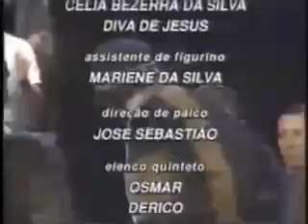RARÍSSIMO! 1ª Entrevista do Charlie Brown Jr. no Jô Soares em 1997!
Revivendo as Raízes: 1ª Entrevista do Charlie Brown Jr. no Jô Soares em 1997!

No Vintage Brasil da Videoteca do Koharo, embarque em uma viagem no tempo e relembre a primeira aparição do Charlie Brown Jr. na televisão, em uma entrevista épica com o Jô Soares em 1997!

Nesta conversa descontraída e reveladora, você terá a oportunidade de:

Descobrir as origens e as histórias por trás da formação da banda.
Presenciar a explosão de energia e o talento bruto dos jovens músicos.
Ouvir de perto as primeiras canções que conquistariam o Brasil.
Conhecer a personalidade autêntica e irreverente de Chorão, Champignon, Marcão, Thiago e Renato.
Charlie Brown Jr.: Uma Biografia Marcada por Sucesso e Polêmica

Formada em 1992 na cidade de Santos, São Paulo, o Charlie Brown Jr. rapidamente se tornou um dos maiores fenômenos do rock brasileiro. Com um som que misturava hardcore, skate punk, reggae e rap, a banda conquistou uma legião de fãs apaixonados por sua música contagiante e letras que abordavam temas como a juventude, o amor, a realidade social e a busca por liberdade.

Ao longo de sua carreira, o Charlie Brown Jr. lançou 9 álbuns de estúdio, 4 álbuns ao vivo e 2 DVDs, vendendo mais de 5 milhões de cópias e se consolidando como um dos grupos mais influentes da história da música brasileira.

No entanto, a trajetória da banda também foi marcada por polêmicas. Chorão, o vocalista e principal letrista do grupo, era conhecido por seu comportamento irreverente e por suas declarações controversas, que frequentemente o colocavam em conflito com a mídia e com o público.

Em 2013, a banda foi tragicamente abalada pela morte de Champignon, o baixista, em um suicídio. A perda do músico gerou grande comoção no Brasil e colocou o futuro do Charlie Brown Jr. em xeque.

Apesar das dificuldades, o legado da banda permanece vivo e pulsante. A música do Charlie Brown Jr. continua a inspirar e emocionar gerações de fãs, e a história do grupo serve como um lembrete da importância da autenticidade, da rebeldia e da busca por um futuro melhor.

A 1ª Entrevista no Jô Soares: Um Momento Histórico para o Rock Brasileiro

A entrevista do Charlie Brown Jr. com Jô Soares em 1997 foi um marco histórico para o rock brasileiro. Pela primeira vez, uma banda do gênero punk rock alcançava um público tão amplo e mainstream, abrindo caminho para outras bandas alternativas e independentes.

Na entrevista, Chorão e seus companheiros demonstram toda a sua energia e química, tocando músicas como "Deixa Quieto" e "O Tempo É Agora" e conversando com Jô Soares sobre diversos assuntos, desde a cena musical underground até a política e a sociedade brasileira.

Esse momento memorável captura a essência do Charlie Brown Jr. em seus primórdios: jovens talentosos, cheios de atitude e com um futuro promissor pela frente.

Não perca a oportunidade de reviver esse encontro épico no Vintage Brasil da Videoteca do Koharo e revisitar as raízes do rock brasileiro!